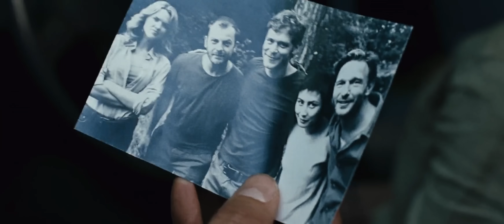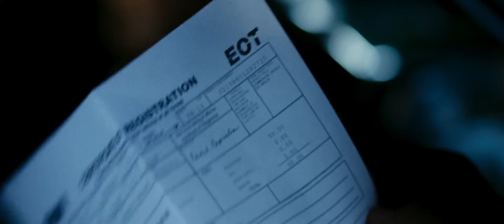Film|| Waxaa Dilaacay Virus Duniduna Waxay isu Bedeshay Qabri Wayn@Mo_Ducaale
Madhibsataa inaad daawatid filim dhamaytiran, majeceshahay filimada balse waqti umahaysid? Haday jawaabtaadu tahay haa, kusoo dhawoow chanal-kan, waxaan soo koobaa filim dhamaystiran, 10 daqiiqo iyo wax ka yar.

filim afsomali,
hindi